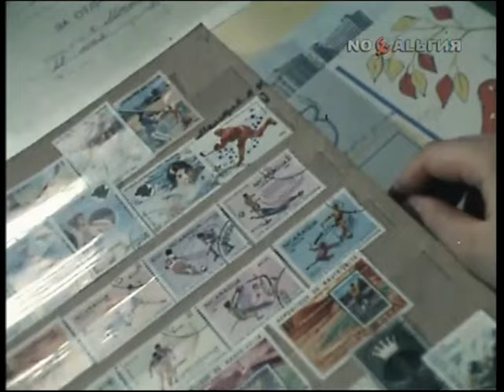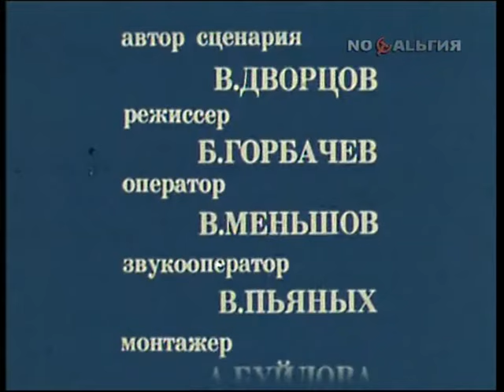Последний сезон. Александр Мальцев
Фильм о великом Советском хоккеисте - Александре Мальцеве.